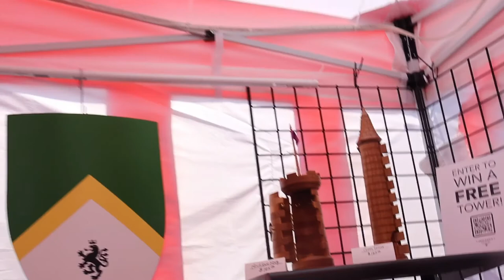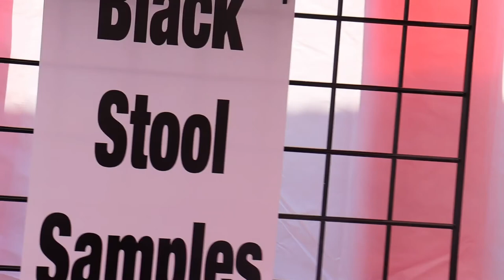Utah Renaissance Faire 2021 Vlog! - The Search For Long Claw!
So happy to be going to events again!! This one was so fun!